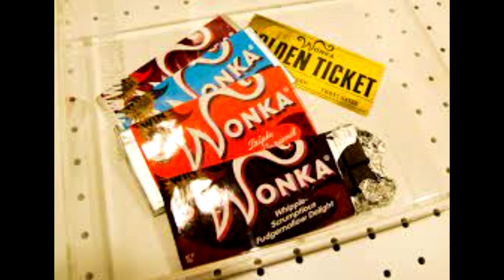It Must Be Believed to Be Seen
A cover of a song from Charlie and the Chocolate Factory the musical. Thanks to Applestone productions for the wonderful backing track!